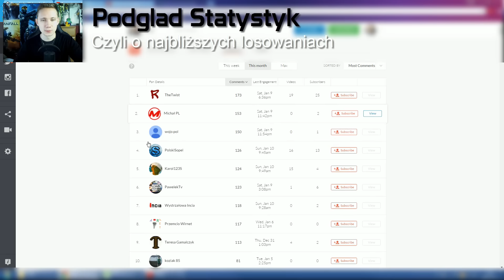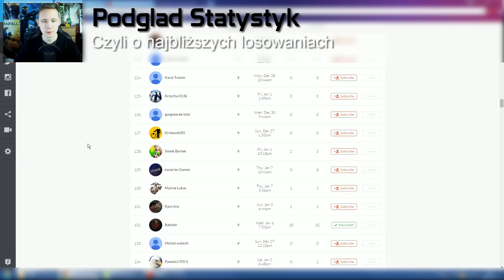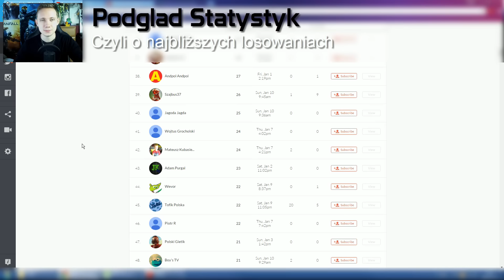Podgląd Statystyk i 30 tysięcy?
Zobaczmy jak prezentują się obecne statystyki aktywności. Ponadto myślę iż warto już porozmawiać o kolejnym losowaniu... . Zresztą wszystkiego dowiecie się w tym krótkim vlogu...